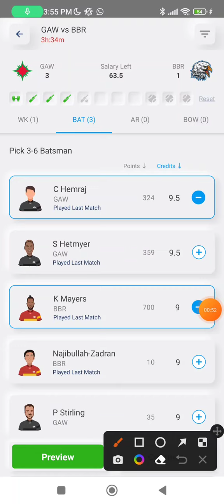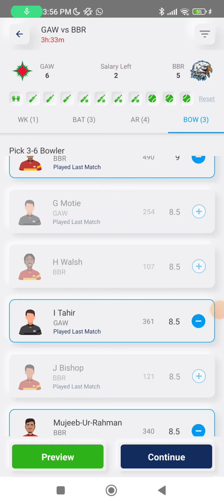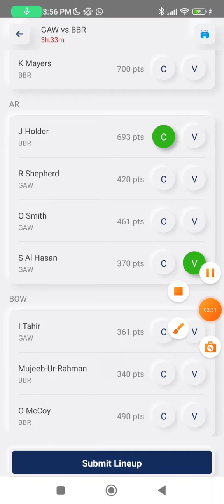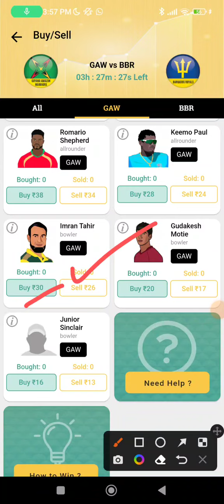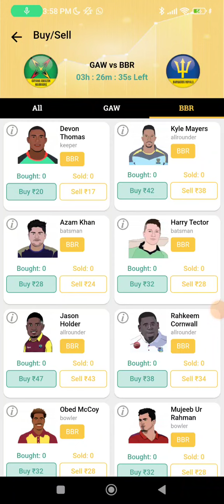Guyana vs Barbados 1st Qualifier Fantasy Preview | GAW vs BBR Dream11 Team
Join us on Telegram for the final team -